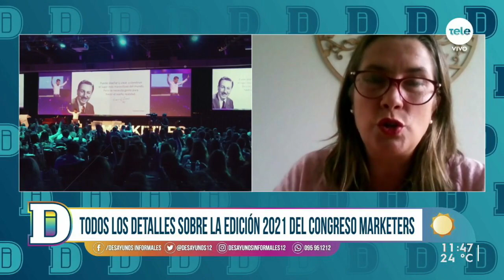Se viene la edición 2021 del congreso de Marketers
"Valor que transforma" será el pilar de esta edición del congreso de Marketers. Alejandra Pradere brindó los detalles de la edición de este año que será el jueves 6, 13, 20 y 27 de mayo bajo un formato online.